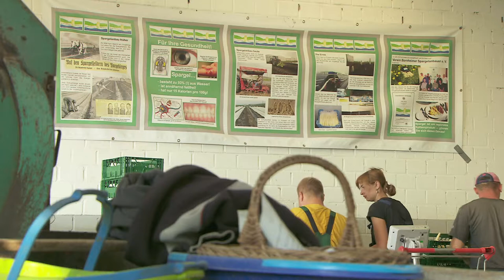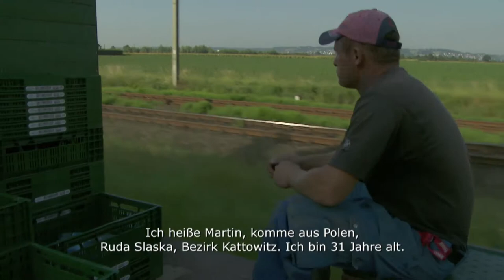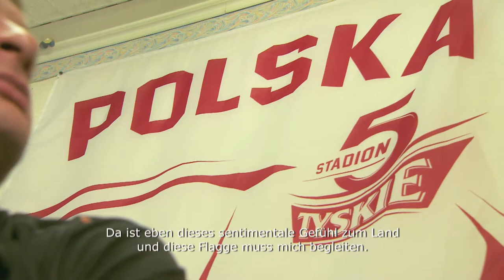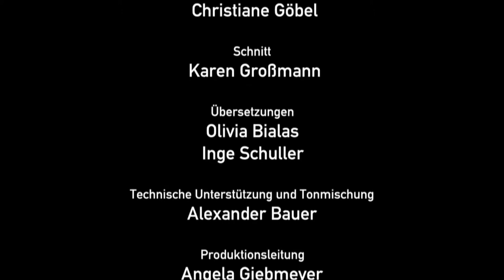Saison / Sezon. Leben von der Landwirtschaft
Bornheim 2014/15 – 46 min
Buch/Regie: Judith Schmidt

Das Rheinland zählt zu einem der wichtigsten Spargelanbaugebieten in Deutschland. Spargel ist wie zum Beispiel Rhabarber und Erdbeeren ein Saisonprodukt. Hauptarbeitszeit ist die mehrere Wochen andauernde Erntephase, weshalb zusätzliche Arbeitskräfte, die Saisonarbeitskräfte, angeworben werden. In manchen Landstrichen wächst die Zahl der dort lebenden Menschen während der Spargeloder Erdbeersaison um das Dreifache. Wie leben die Saisonarbeiter aus Rumänien, Polen oder der Ukraine, die für kurze Zeit nach Deutschland kommen, um hier Spargel zu stechen oder Erdbeeren zu pflücken? Wie verändert sich ihr Leben durch die Arbeitsmigration? Welche Beziehungen knüpfen sie am Ort der Arbeit? Diesen Fragen geht der Film „Saison|Sezon“ nach. Er portraitiert die Menschen, die aus Polen und Rumänien kommen um hier zu arbeiten, mit ihren Biografien, ihren Motivationen und Ihren Zukunftsplänen, Ihr Arbeitgeber erläutert aus unternehmerischer Sicht das Phänomen der Saisonarbeit. Aus unterschiedlichen Perspektiven wird grenzüberschreitende Arbeit als Form kurzzeitiger oder auch dauerhafter Migration und als globalisierte mobile Lebensweise vorgestellt.

Mehr Informationen und zusätzliches Material zu dieser Filmdokumentation finden Sie im Portal Alltagskulturen im Rheinland